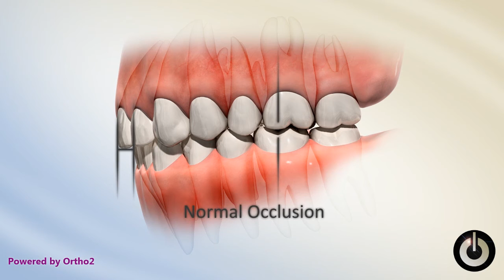Class II Division 2